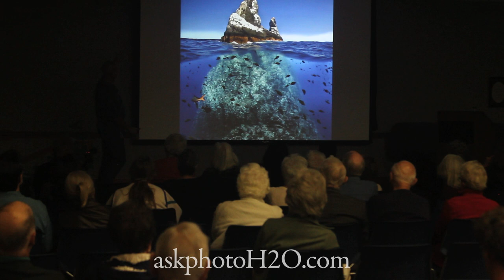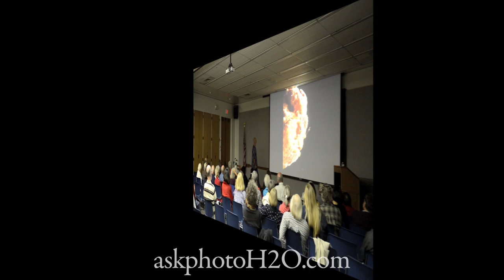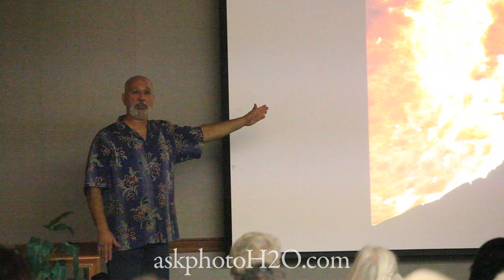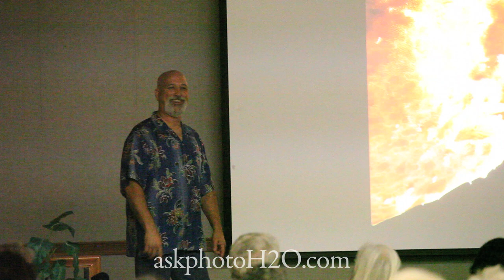Richard Salas Sharks and Ocean Lecture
Professional underwater photographer Richard Salas gives an amazing lecture on the truth about sharks and our ocean! Visit askphotoH2O.com for more info and to order his beautiful and inspiring high quality 'coffee table' books illustrating his adventure beneath the sea.